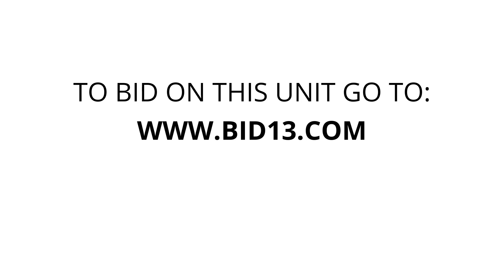Apple Self Storage Adelaide - Unit 4214